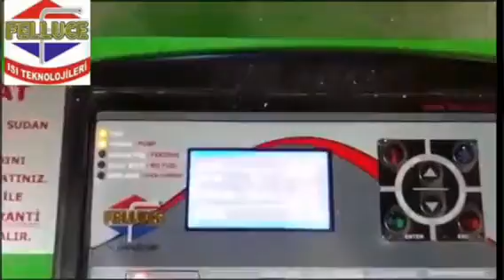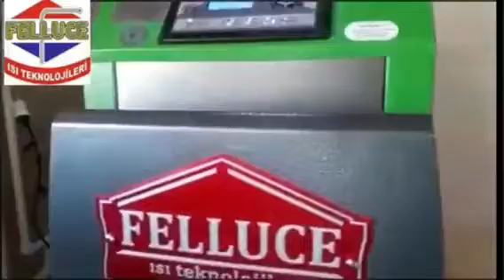FELLUCE;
FELLUCE; 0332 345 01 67 Kalorifer kazanı,Stokerli kalorifer kazanı,otomatik kalorifer kazanı,kömürlü kalorifer kazanı,katı yakıtlı kalorifer kazanı